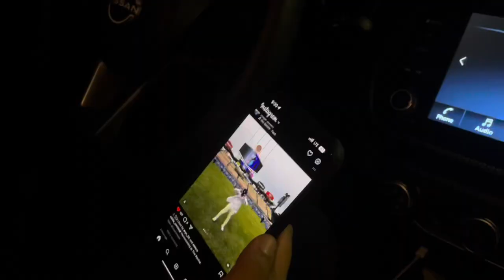Los Angeles trip with the boys | Dodgerfest 2024 Vlog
First vlog of 2024 and of course it’s Dodger related 🙏🏼 hope y’all enjoy this video as I give y’all behind the scenes of DodgerFest, eating at Canes, shopping at the mall a bit, then Dutch Bros for dessert 🔥 like always continue to like, share, and sub this is just the start until vlogs for baseball games are back love y’all 💯